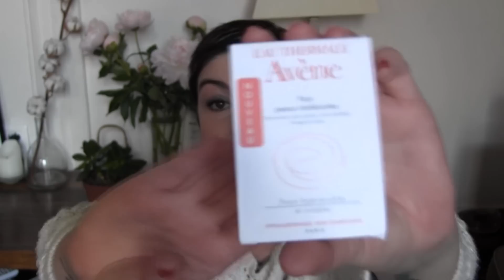Mes soins corps et cheveux - avril 2014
Voici donc la partie "corps et cheveux" de mes soins actuels, visiblement le format vous convient, je vais continuer comme ça ;- )

Pain peaux intolérantes Avène (je ne l'ai pas trouvé sur le web, il va falloir aller en pharmacie ;-)

Gel Indestructible Studio Line l'Oréal (chez Monop)

Sérum Advanced Night Repair Complexe de réparation synchronisée II, Estée Lauder

Je porte un pull River Island le vernis Dior Aventure ma bague ancienne et ma bague Gemmyo

L'essentiel du make up :

- Fard Nars All About Eve sur Long Wear Eye Pencil Bobbi Brown Mahogany estompé
- rouge à lèvres Laura Mercier Mayan Sun comme toujours (qu'on ne trouve plus car c'était une édition limitée).